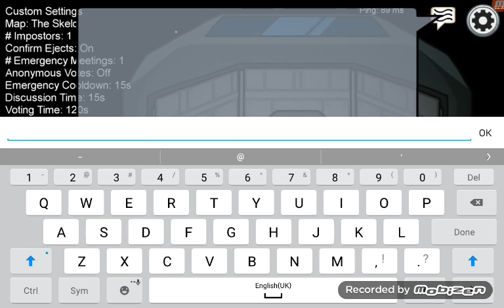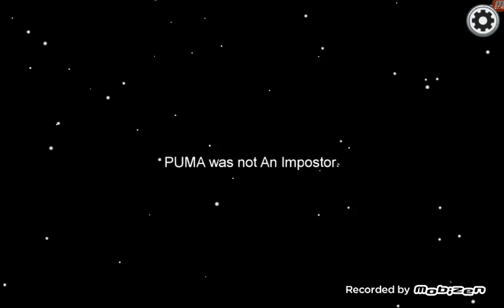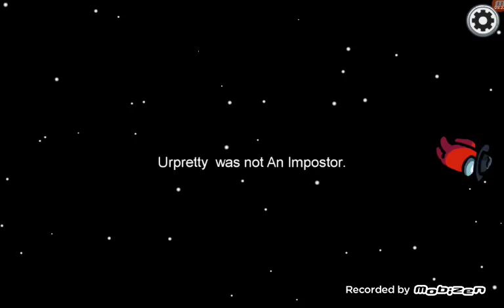Among us! Ep6